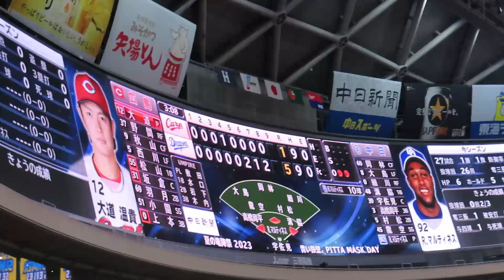カープ外野ビジターの応援は楽しいよ～👍️9回逆転のカープを信じて全力応援❗💪絶対勝つぞカープ❗👊 2023.7.8対中日ドラゴンズ